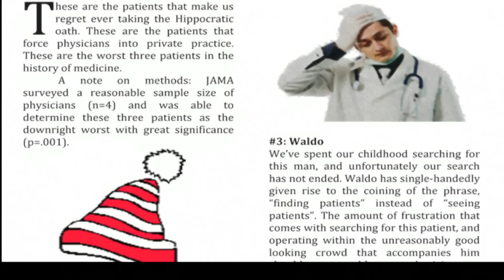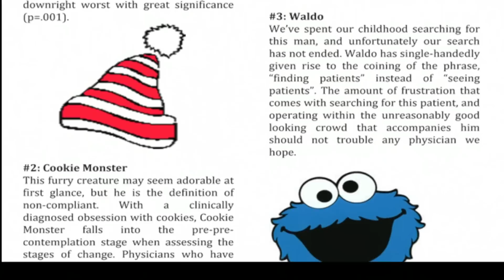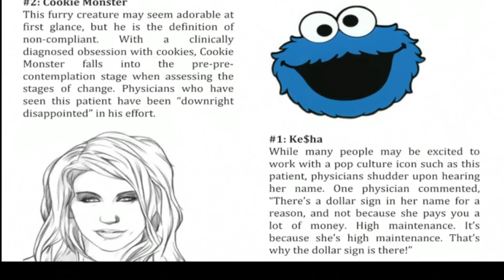JAMA - Worst Patients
The Feinberg School of Medicine's In Vivo 2013 Assistant Producers present a video of the 3 worst patients in the history of medicine.